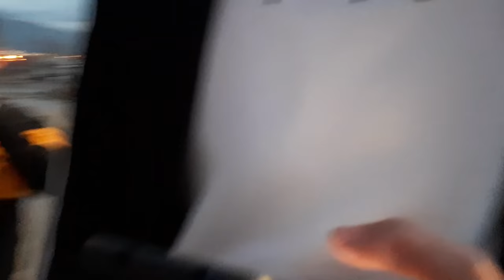Fake Taxi | Basik Bisikletle BOL DRİFTLİ 1 GÜN 😵 Yan Makinesi Expertiz Okan